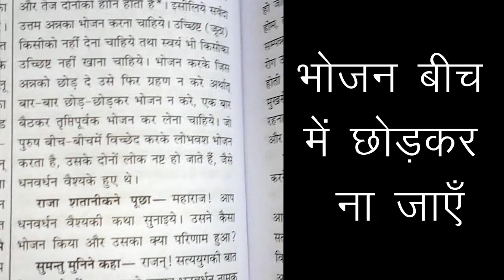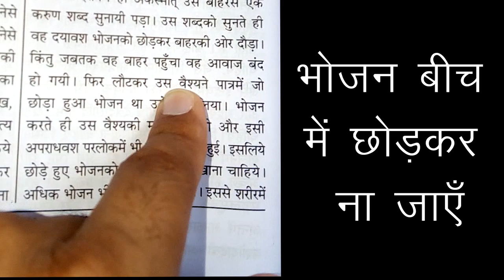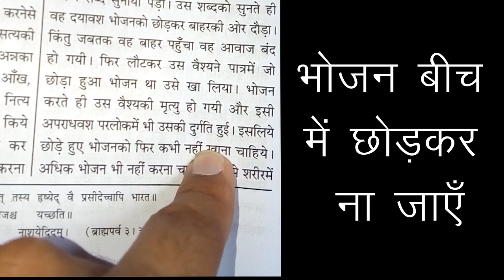भोजन बीच में छोड़कर जाने पर जा सकते हो नरक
इस चलचित्र में बताया गया है कि भोजन बीच में छोड़कर नहीं जाना चाहिए |